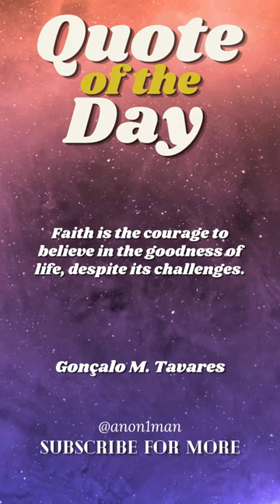Gonçalo M Tavares Like to Manifest Quote of the day